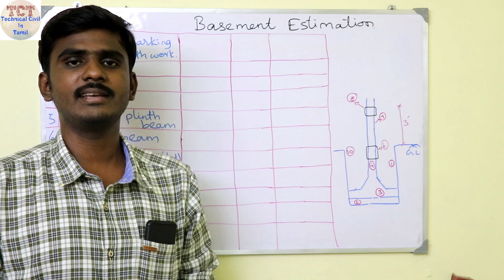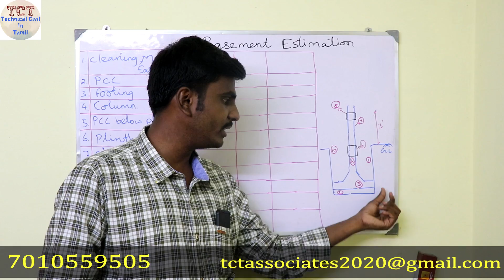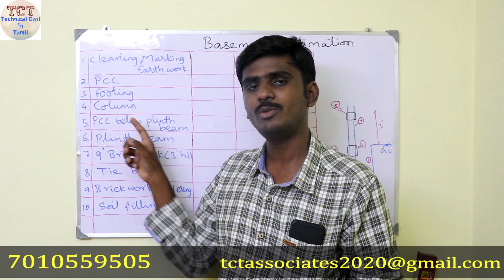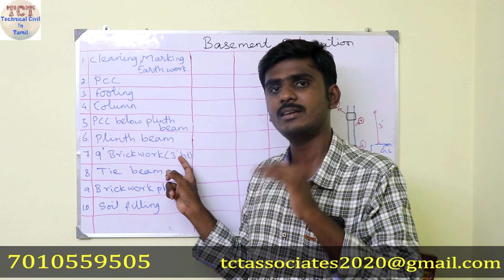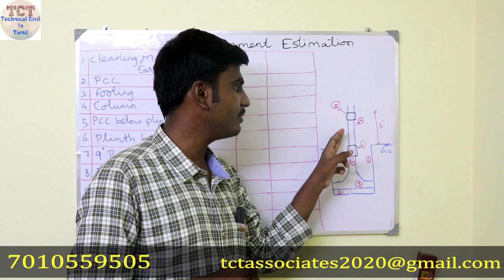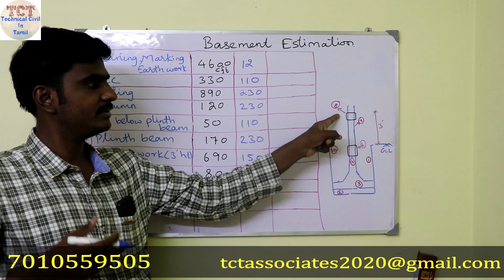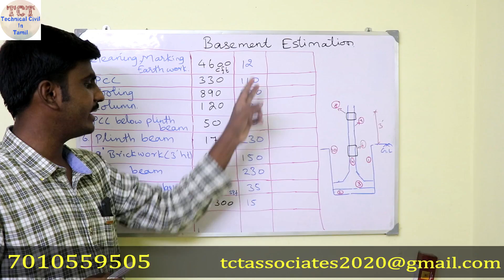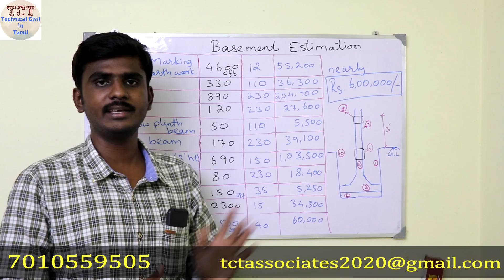வீட்டின் basement வரை கட்ட எவ்வளவு செலவு ஆகும் | Basement cost estimation in Tamil for 1200 sq ft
To get more updates follow our whats app channel

Base for Grade beam at ground level | நில மட்ட அளவில் grade beam அடித்தளம் எவ்வாறு அமைக்க வேண்டும்.

Building construction steps | Very very important things to be noted for Grade beam at ground level

TCT Associates
Construction and Consultation
Salem - 636006
Tamilnadu.

Services
Our main service - Construction across Tamilnadu.
Planning services - 2D floor plan, Structural designs & drawings, Elevation, Estimation

Our Services...
Over all construction inside Tamilnadu, 2D plan, 3D video, Structural drawing, Estimation, Elevation, Interior, Planning document preparation.